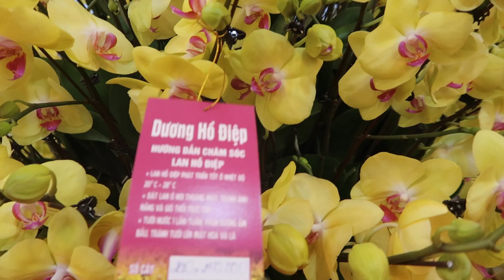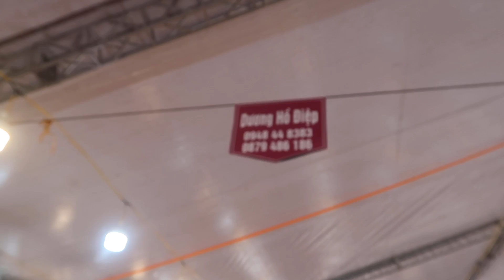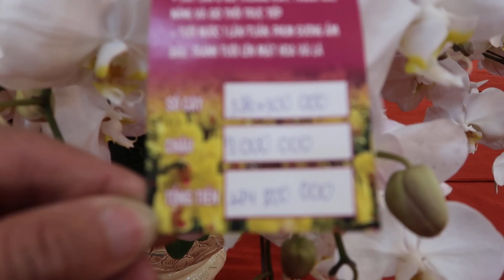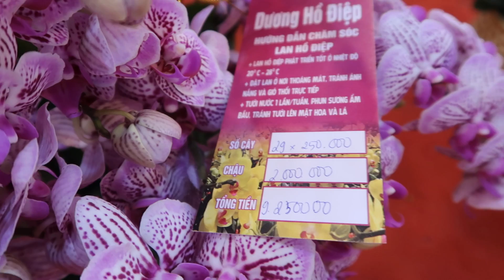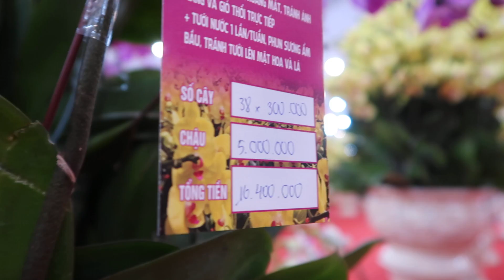Choáng Ngợp Vẻ Đẹp Những Chậu Dương Hồ Điệp Có Giá Khủng - tết hà nội 2022